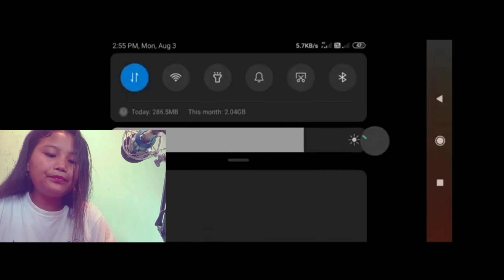Gitcham Gameplay ko Reaction_😜 | Garo Girl Gaming Boost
I bought a new video for you...  I hope u'll watch a full video! and enjoy with me. And also u can share it If you wish too

How to grow your gaming chennel
How to grow chennel like total gaming Gyan Gaming etc
Livestream and watchtime
Grow gaming chennel

Suggested videos

Daily get more views
Increase watchtime

Garo girl gaming boost
Garo girl Gaming
Garo Girl growing chennel
Garo girl get more views

Lots of Love
Danche mary m  marak

Free Fire  Garena Free Fire  Free Fire Live India
Most popular free fire gamer
➡Total gaming
➡gyan gaming
and other's.

garo girl gaming

garo new video